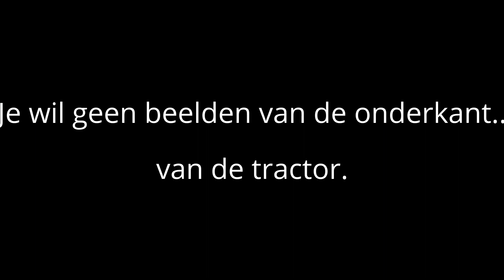Drone ontmoet tractor 'the hard way!'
De boer aan het werk met gras oogsten, dat wil je ook van boven zien! Vervelend genoeg hebben we ook beelden van de onderkant van de tractor gemaakt. De making of volgt snel.

De uiteindelijke video 'van gras naar melkglas' heeft even wat tijd meer nodig ..